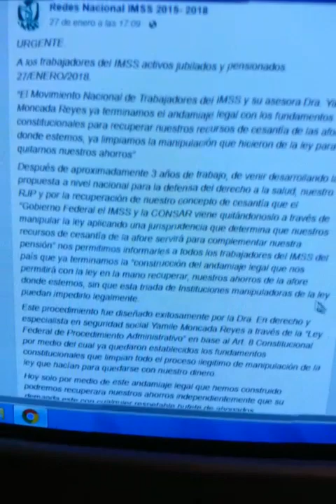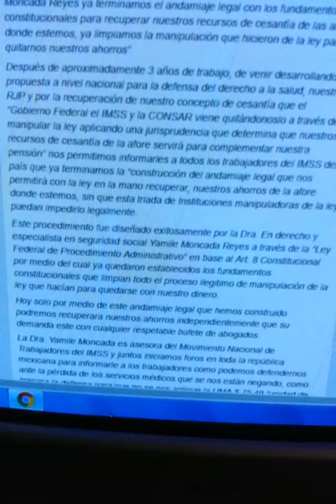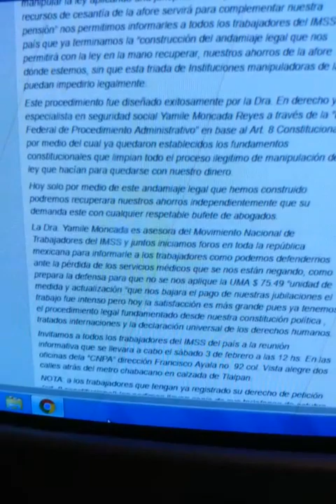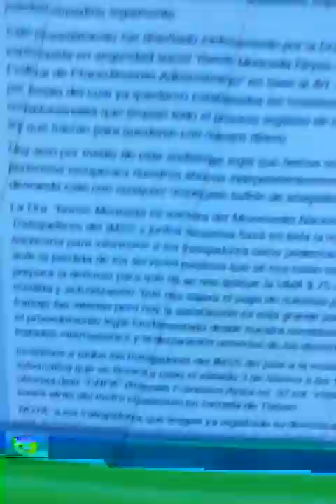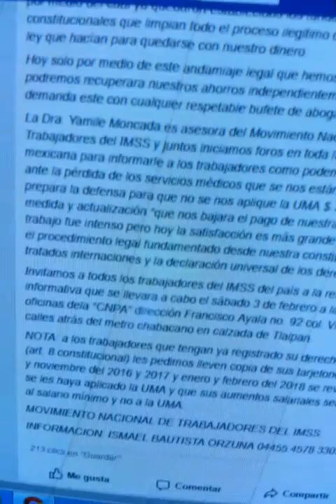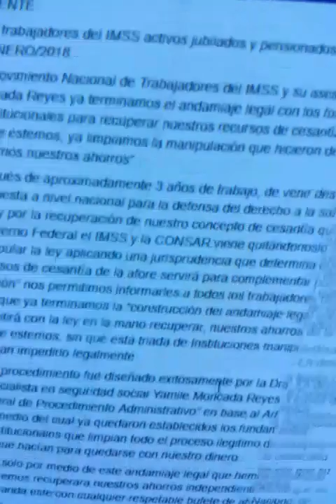Vienen más injusticias contra pensionados y jubilados del IMSS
Esto se debe al UMA que les quita toda una parte que han ganado los trabajadores.